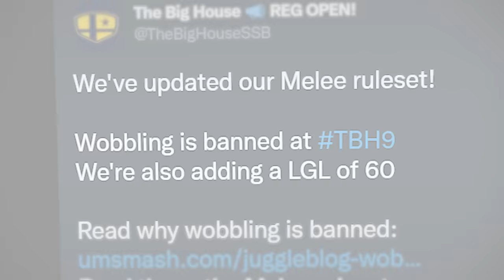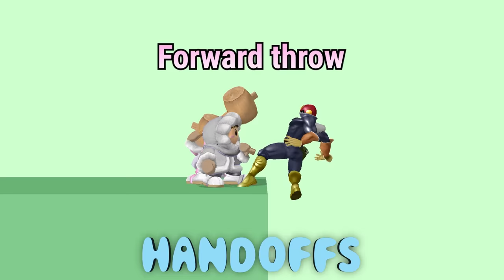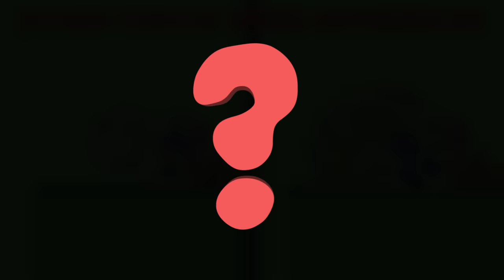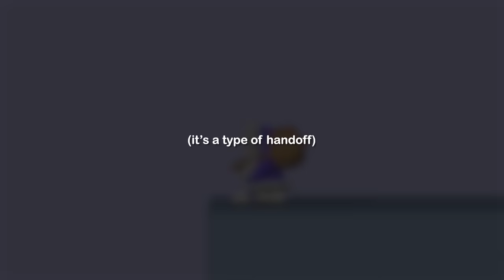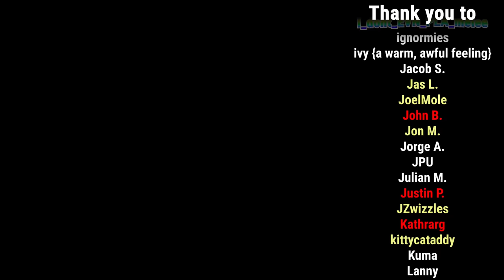Melee's Infinite Combos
HUGE thank you to CookBook, Nopia, and the Ice Climbers Discord for being so helpful during the creation of this video.